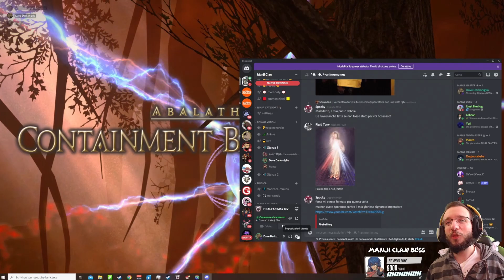Containment Bay S1T7 Extreme (FFXIV) - Semi-blind, con commentary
Il mio twitch

Giochi scontati!